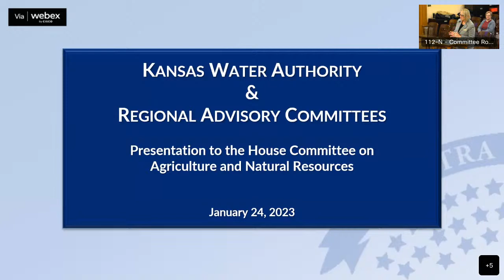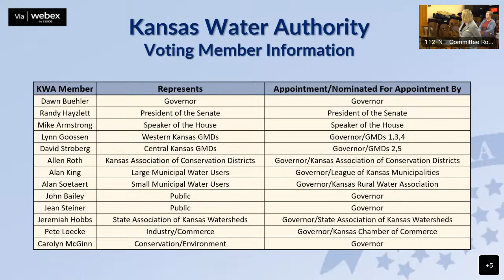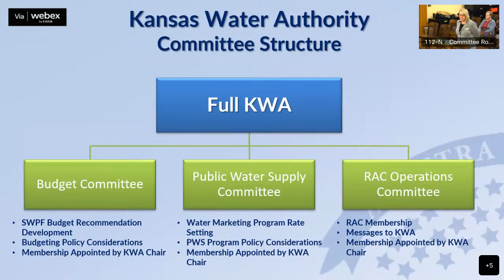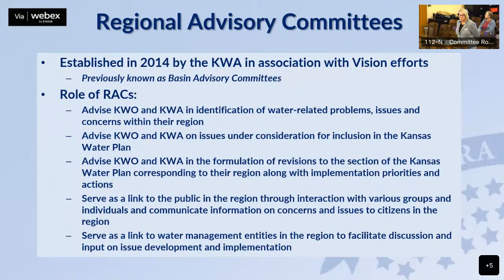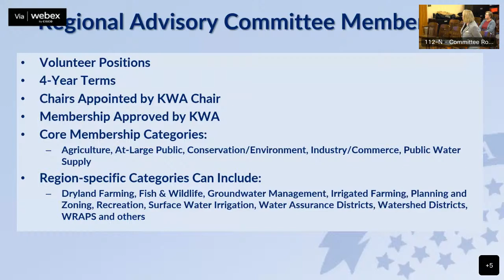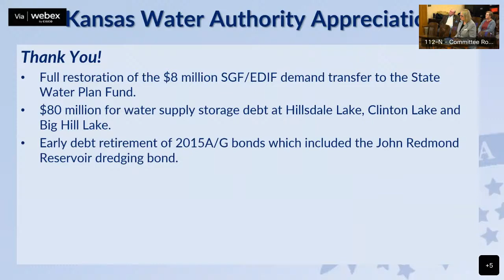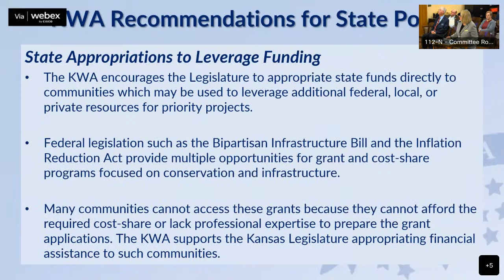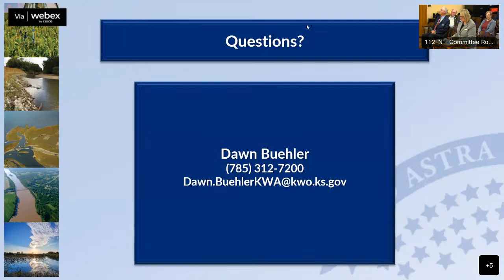House Committee on Agriculture and Natural Resources 01/24/2023